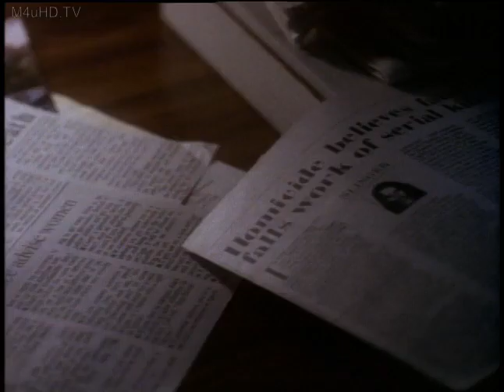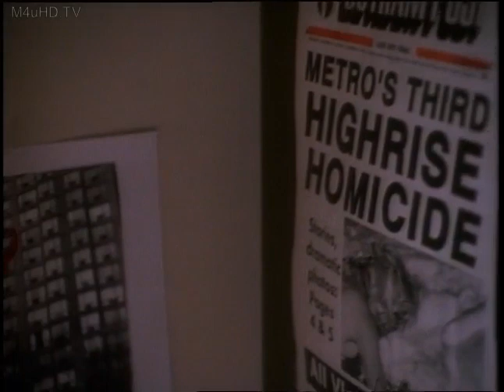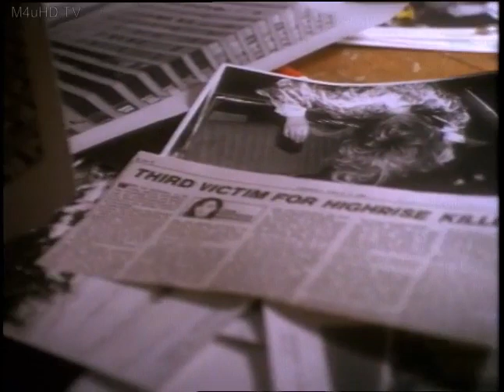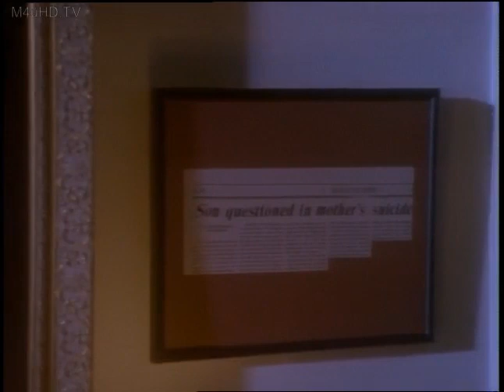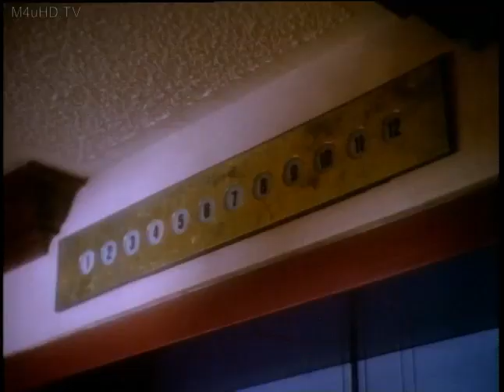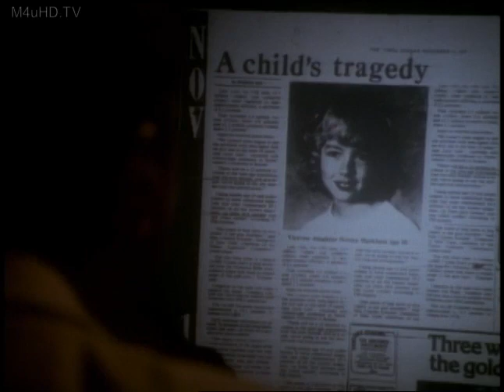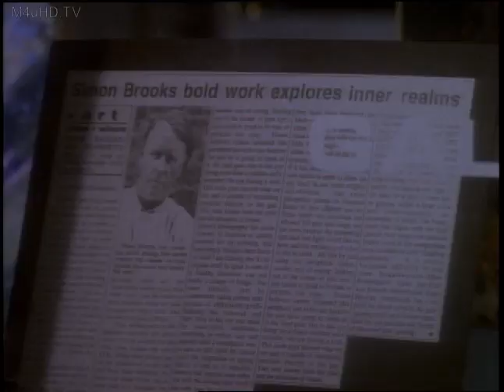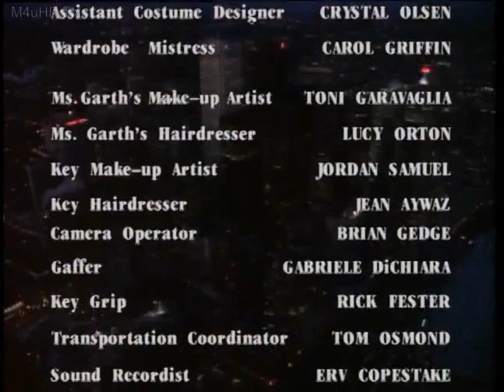Falling For You (1995)